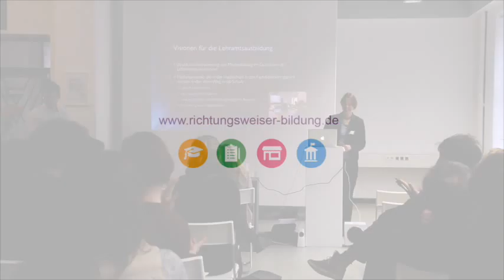Digitale Medien in der LehrerInnenbildung (Cornelia Brückner)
Cornelia Brückner von der Universität Potsdam berichtet, wie digitale Medien in die LehrerInnenbildung an der Universität Potsdam eingebunden werden.

Der Vortrag wurde beim Symposium Richtungsweiser Bildung vorgetragen.